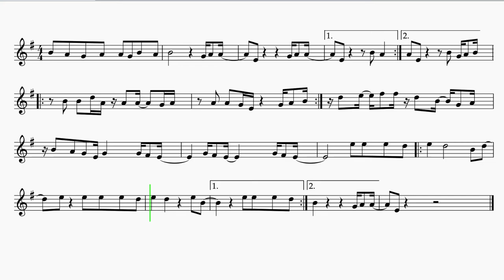French Horn "I Can't Feel My Face" Sing 2 EASY Sheet Music